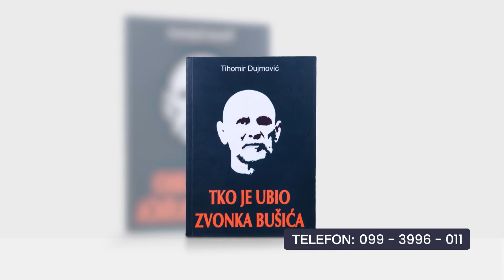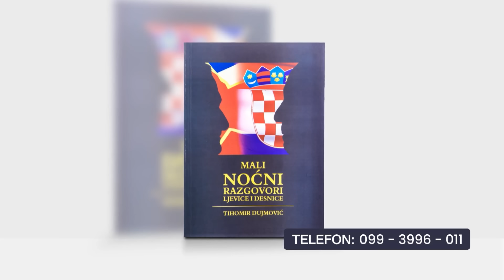HRVATSKE POVIJESNE ISTINE - ESTHER GITMAN (16.2.2024.)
Gošća Tihomira Dujmovića je američka povjesničarka i istraživačica holokausta na području Jugoslavije s naglaskom na NDH, Esther Gitman.

PODRŽITE NAŠ NEOVISNI RAD I DONIRAJTE UZ NAVOĐENJE:
Z1 - DONACIJA
Primatelj: Z1 televizija d.o.o.
Banka: Hrvatska poštanska banka d.d. Jurišićeva 4, 10000 Zagreb, Hrvatska
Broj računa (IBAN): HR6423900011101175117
SWIFT (BIC): HPBZHR2X
Model: 00; Poziv na broj: 2024
Hvala vam na svakoj potpori!